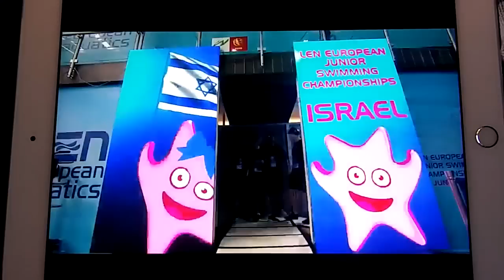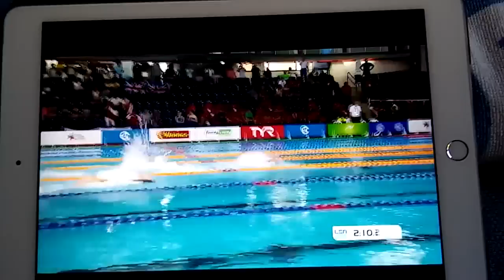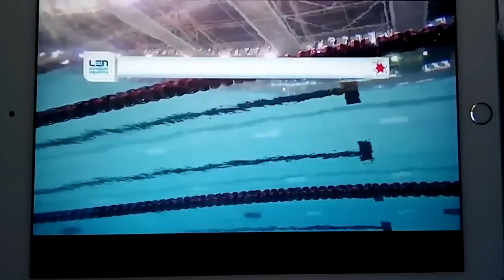CECCON THOMAS EUROJ 2017 4 x100 mista RECORD MONDO jUN.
Il 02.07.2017 a Netanya agli EUROJUNIOR  Thomas Ceccon  ITALIA, 4x100 mista . CAMPIONI EUROPEI JUONIORES.
RECORD CAMPIONATI, RECORD EUROPEO JUNIORES, RECORD MONDO JUNIORES. 3.35.24. Precedente Russia 3.36.44 del 2015
FRAZIONE DORSO 54.72 NUOVO RECORD 100 DORSO CATEGORIA RAGAZZI.( precedente Thomas Ceccon 55.05 in finale 100 dorso ).Nona prestazione all Times italiana.seconda prestazione juniores dietro a Sabbioni
I frazionisti Ceccon e Burdisso sono dell'anno 2001.